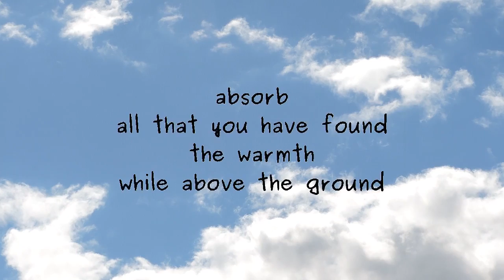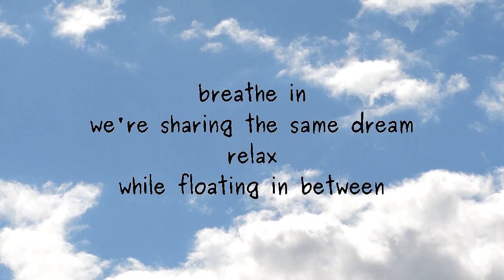Floating on a Cloud